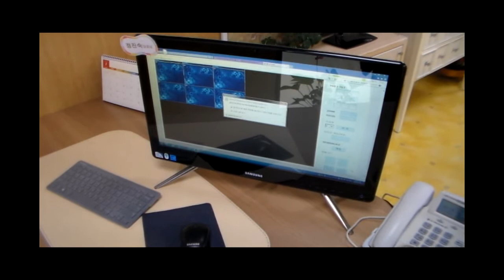어린이집 CCTV 집에서도 본다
20일 정부세종청사 내 예그리나 어린이집에서 원장이 CCTV 관제시스템을 통해 원내 특이 움직임을 예의주시 하고 있다. 이 어린이집의 CCTV 영상은 원장실에 설치된 관제시스템으로 송출되고 학부모는 가정 및 사무실 등 PC가 설치된 장소 어느 곳이라도 자녀가 속한 반의 영상을 확대해 볼 수 있다. /신현종 기자